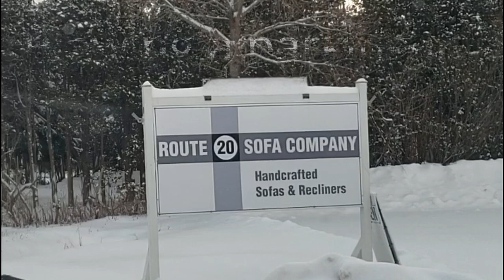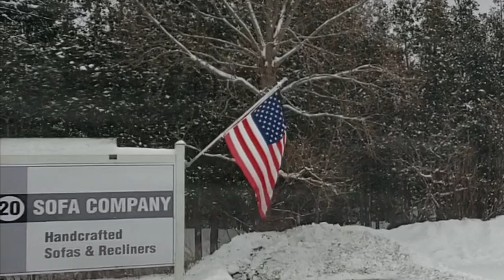Plowing a parking lot in 4x speed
Plowing a parking lot for Route 20 Sofa Company in Nelson, NY. I don't do any talking in this video, there's some beginning and ending credits. This job takes approximately 30 minutes to do and I sped it up 4x speed so it only takes 8 minutes. There's a couple slow motion spots that are cool... 1:53 and 4:04

The background music is an original piece by a band I play in, Million Monkeys Theory. MMT for short.

😀 I appreciate you taking the time to read the description! I try to read all of them and respond to everyone!

~~TOOLS~~
○ My favorite saw blades!
○ The best hammer!
○ The ONLY tape measure and utility blade I use!
○ Awesome polarized safety sunglasses 🕶
○ Jobsite Table Saw
○ 48” Level

~~CAMERA GEAR~~
 🎥 Interested in the gear I use to make videos? There's a full list on my personal website.
○ Main camera
○ Wireless mic system

~~ADORAMA~~
I also buy a lot of gear from Adorama. They have great prices, fast shipping and great customer service. They sell all sorts of electronic equipment. Photography, Computers, Video, Audio, Home Electronics, Musical Instruments, Drones and MORE!

~~TUBEBUDDY~~
Are you a YouTuber too?! Grow your channel with TubeBuddy! It has helped me tremendously!

Some of these links go to my websites and some are affiliate links to other sites where I'll earn a small commission if you make a purchase at no additional cost to you.

Borsellino Carpentry is a construction company located in Upstate New York. I specialize in small residential remodeling jobs. This channel is dedicated to teaching other contractors, carpenters, small business owners, DIYers, weekend warriors and anyone else who just wants to learn a little bit about home improvement. The full name of the company is actually Borsellino Carpentry & Home Repair, LLC but that is just too much of a mouthful! I also do tool reviews, business tips and other contractor related videos on this channel. In the wintertime I even do snow plowing videos. I try to mix it up and show all the parts of the contracting job, not just the glorious finished product. 👋😃